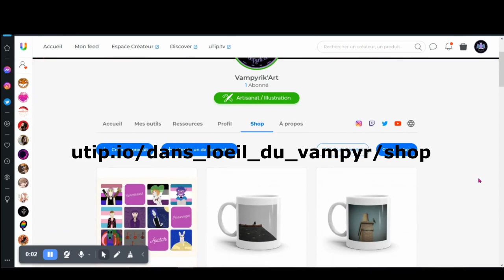Ever Oasis - Episode 8 : Le Cimetière Marin